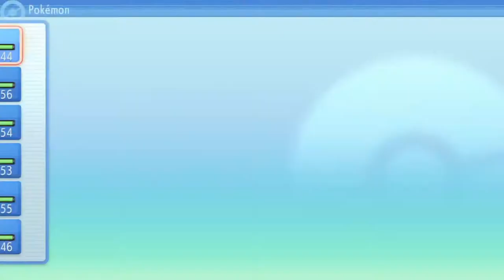LA RUTA MARINA | POKÉMON PERLA RELUCIENTE #34